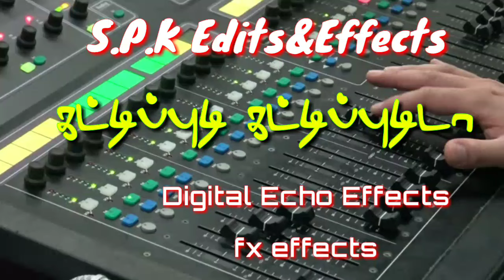Kattipudi Kattipudida❣️Song Digital echo effects 💫fx effects 🎛Amplifier Echo mixer 🎶kushi songs💕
Kattipudi Kattipudida Song💝 echo effects use headphones🎧 amplifier echo mixer💞 kushi songs 🎛️Digital echo effects and fx effects🎶Vijay Songs💕mit night songs❣️night Vibes❤️